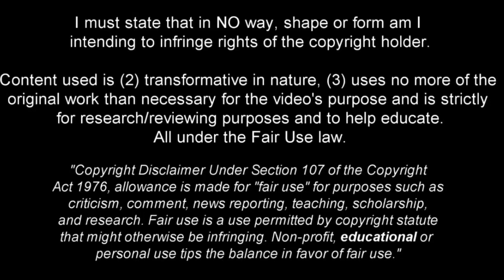Jarrad Branthwaite | powerful Defender 2024 •